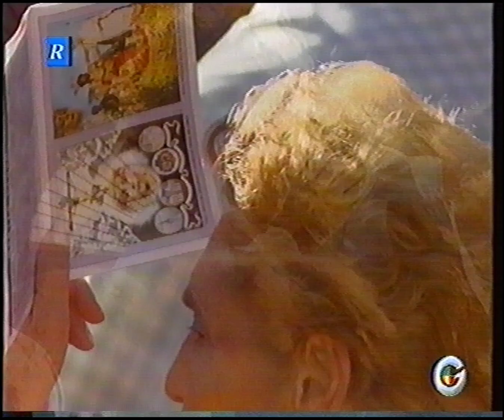Giralda TV: Martes Santo 2001 (Sevilla)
Retransmisión de Giralda TV del Martes Santo de la Semana Santa de Sevilla 2001.